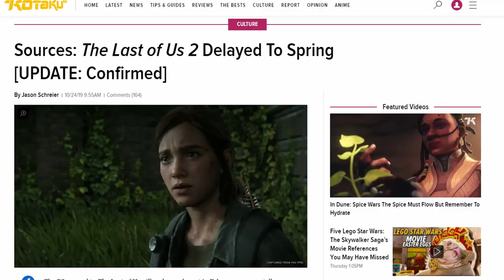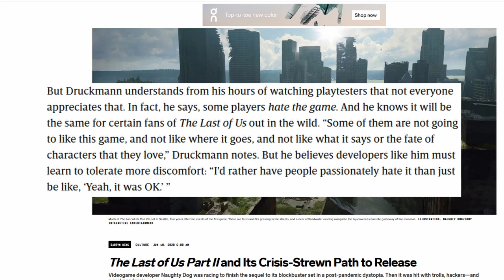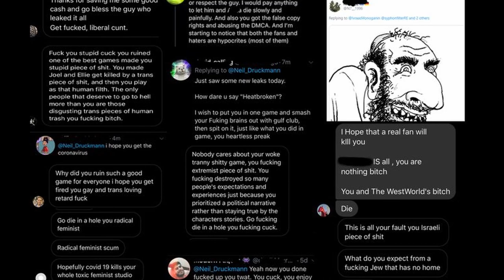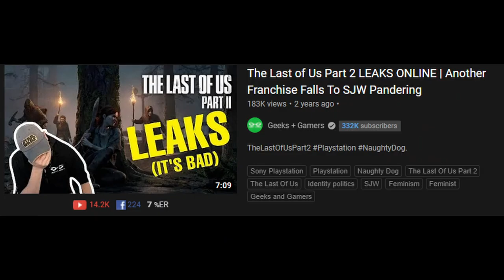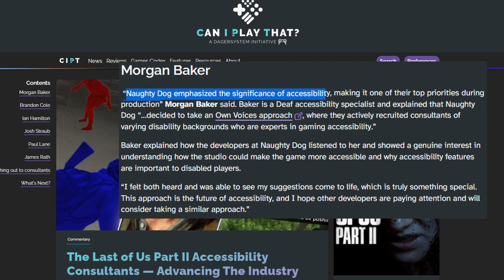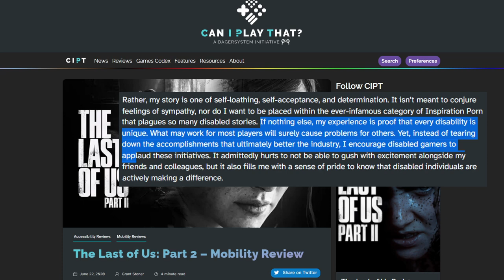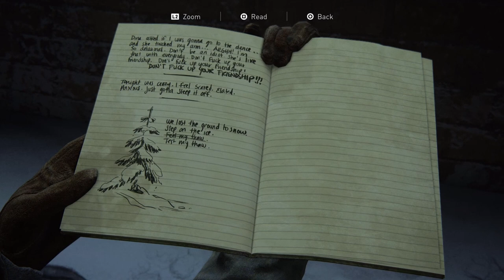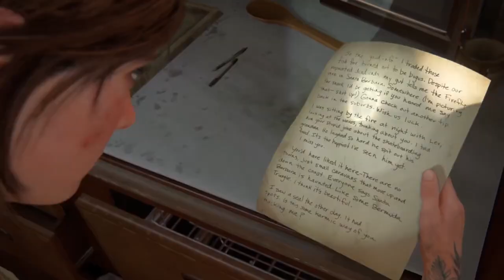The Last of Us Part II: Retrospective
June 19th marks the anniversary of the release of The Last of Us Part II. This video covers the game's development and release, the controversy around it, and all the elements that make the game so good to play - as well as a full, spoiler-filled, in-depth analysis of its story.

00:00 Introduction
02:52 Development
05:25 Crunch
06:51 Leaks, bigotry and review bombing
10:09 Presentation
12:21 Gameplay
16:06 Accessibility
18:55 Story
21:57 Full story analysis (spoiler warning)
1:09:45 Conclusion

Articles referenced in the video (both positive and critical):

Vice - 'The Last of Us Part II' Is a Grim and Bloody Spectacle, but a Poor Sequel
NPR - 'The Last Of Us Part II' Is A Gut Punch That Just Keeps Punching
The Verge - The Last of Us Part II is uncomfortable and exhausting, but that's what makes it great
The Guardian - The Last of Us Part 2 review – post-apocalyptic game is groundbreaking and powerful
Game Revolution - The Last of Us 2 Review | A Bloater stuffed to the brim
Vice - The Not So Hidden Israeli Politics of 'The Last of Us Part II'